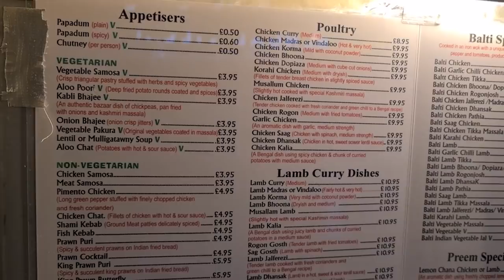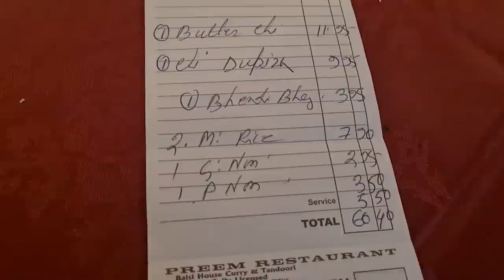Worst Indian Restaurant in Brick Lane with The MacMaster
Always good to enjoy some Indian cuisine especially after a cold beer or two.
Brick Lane are famous for their selection of Indian / Bangladesh restaurants and food culture.
Unfortunately when myself and The MacMaster visited Brick Lane we did not get the experience we had hoped for. Disappointing to say the least.
A lesson learned and upon leaving we were very well informed by the cab driver of 2 very popular Indian restaurants in the area:

City Spice / in Brick Lane.

Don't miss the outtakes at the end of the video